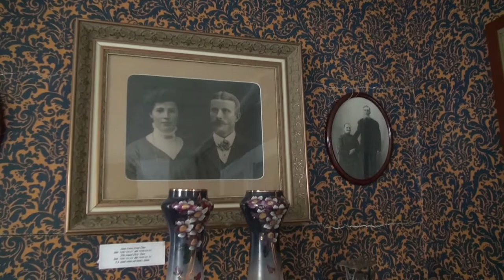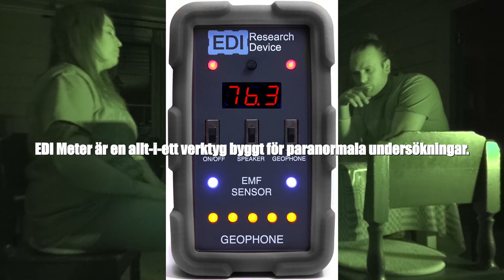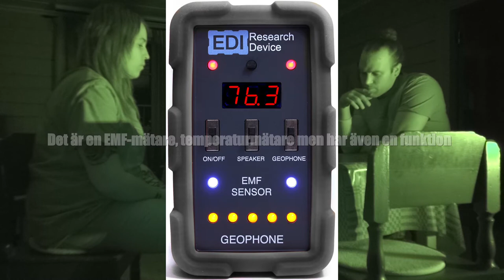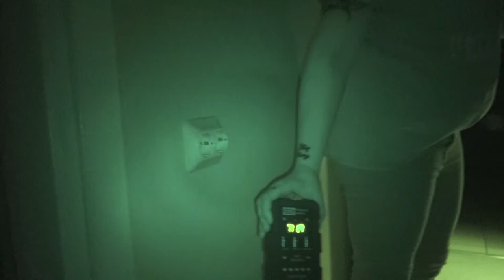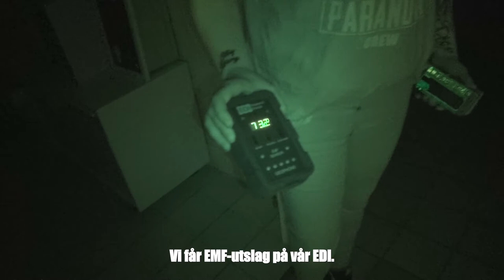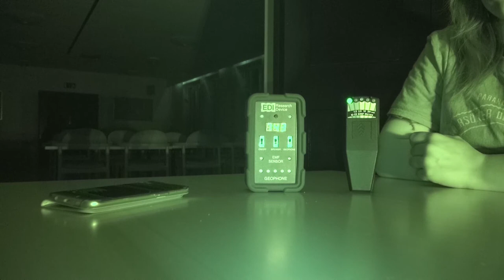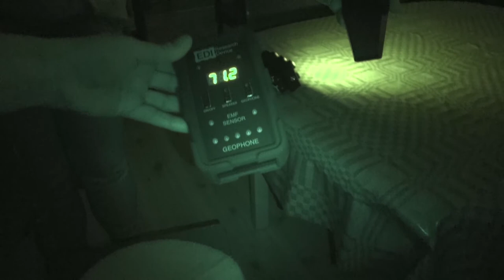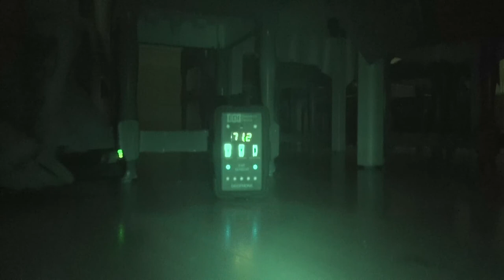Paranova S03E06 Undersökning Lövångers Kyrkstad Del1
Här är vår undersökning av Lövångers Kyrkstad del1. Denna episod handlar om receptionshuset och vår jakt på paranormala fenomen som t.ex EVPs, skuggor, EMF-utslag m.m. Vi Paranova använder oss flitigt av vår spiritbox SB11 för att fånga EVPs på alla hemsökta ställen vi undersöker. Vi blev även intervjuad av tidningen Västerbottens Mellanbygd angående vad vi upplever som paranormala fenomen. Glöm inte att klicka på tummen upp efter ni sett episoden.